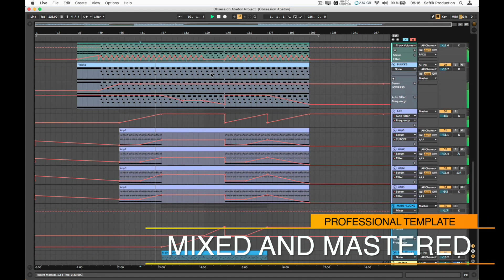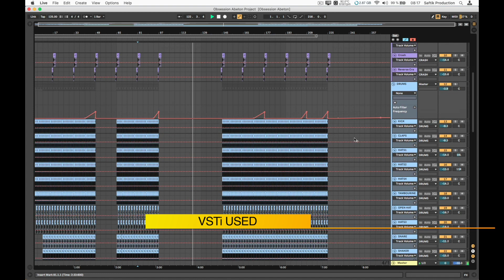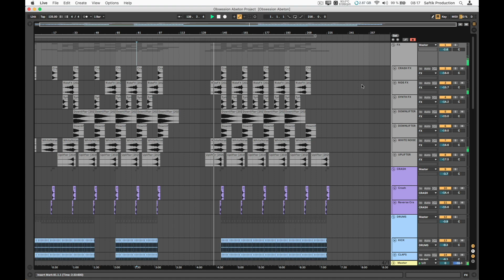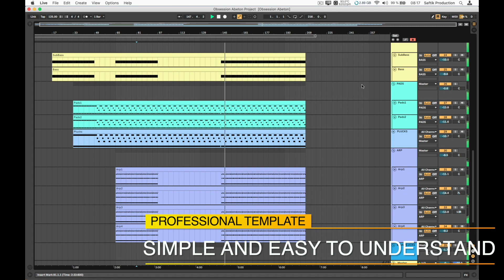Template - Obsession by Saftik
Product Specs
DAW: Ableton Live 10
Lenght: 7:25
BPM: 125
Root Key: Am
Audio Channels: 19 (FX, Drums, Vocals)
Midi Channels: 12
Xfer Serum Presets: 12
Plugins Used: Xfer Serum, Xfer LFO Tool, Xfer OTT, Endless Smile 🚀 Sell your templates and sounds